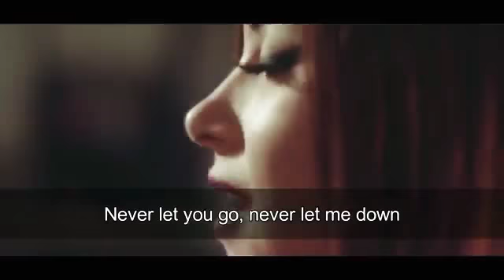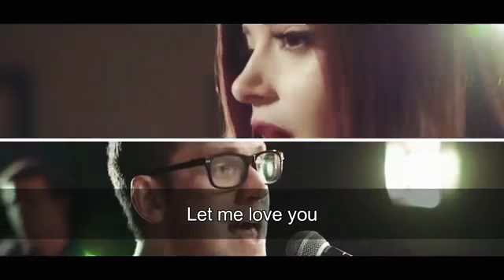Let Me Love You - Kurt Schneider,ATC, Alex Goot